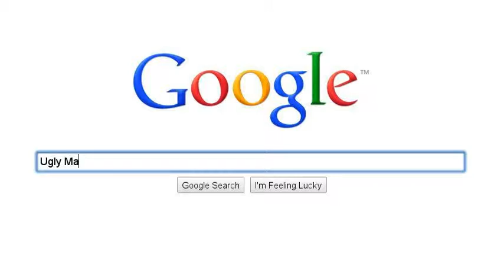ROFL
Emma, i hope you like these :p